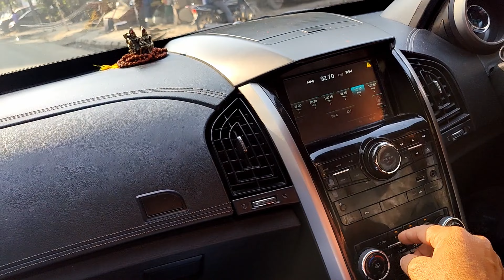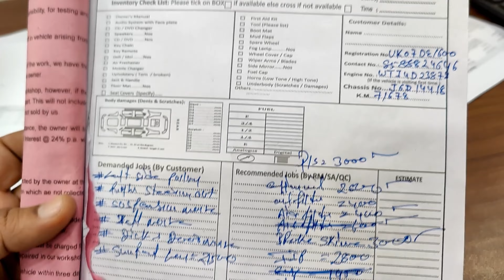PEHLI BAAR HAATI KO BHEJA SERVICE PE - DAILY VLOG 19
I have started my daily vlogs and trying to make as good as possible although my daily life is almost same as I'm a working persona and family man too.

You can check my daily vlogs and share your thoughts and suggestion top improve my vlogs quality specially voice.

Till now I have covered - Spiti Valley, Chakrata, Dehraduna, Rishikesh, Shivpuri, Haridwar, Shimla, Chandigarh, ReckongPeo, Kaza, Kalpa, Rajasthan - Bikaner, Haiusalmer, Pokran, Pakisatan boarder and many otehr places.

Complete guide and information About road trip from Delhi to Jaisalmer Desert Dunes.  This is the first time we are covering that much location in one trip.
These location have their own history and beauty and they all are unique.

We will try to give you as much as possible information. This is second trip with all family members

Travel starts in Aug'2022. I will share lots of unique information you may missed in other videos. You can follow my other digital platforms.

HOT CAKE IN MY CHANNELS IS SPITI SERIES